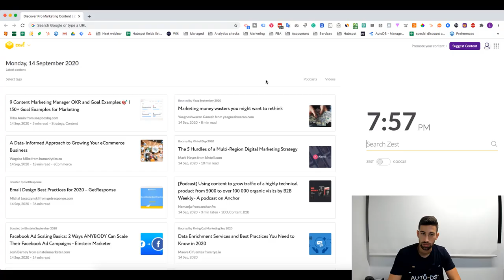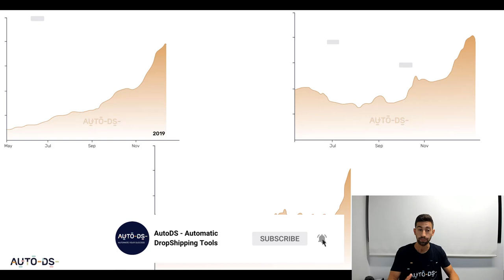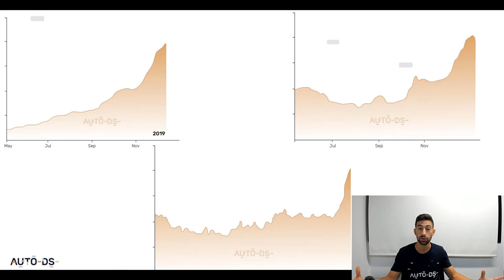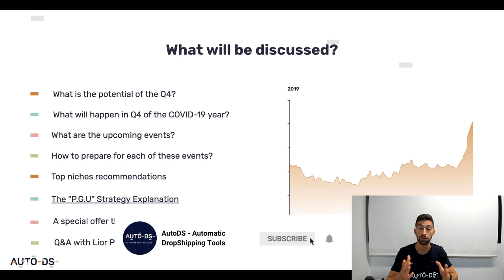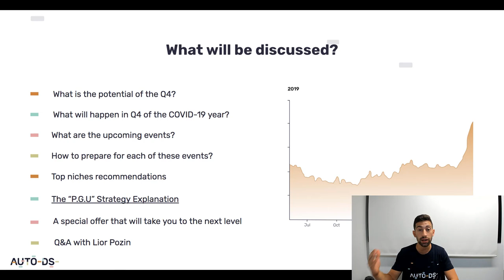What Will Happen On September 22nd In AutoDS? Critical Information For the Q4 Holiday Season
Save Your Spot By Registering Now!

This video will explain what will happen on the AutoDS Q4 masterclass, why you must attend this masterclass, the potential, and what you will get from this masterclass.